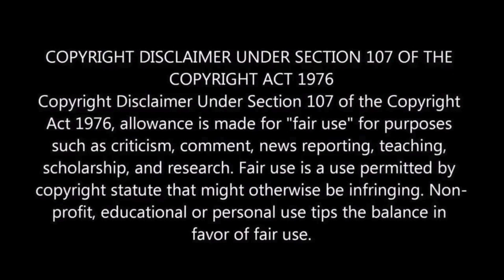Queen | Innuendo | REACTION VIDEO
I continue to be amazed by Queen, I've heard so many songs, but i must admit, i hear then differently now.